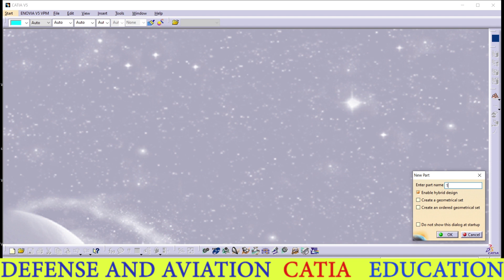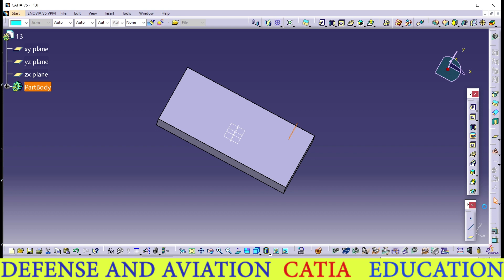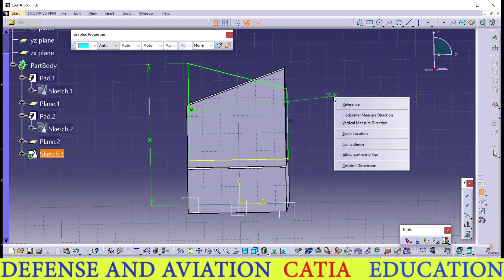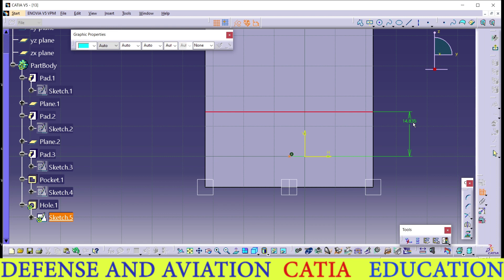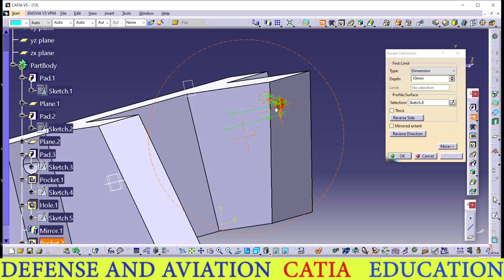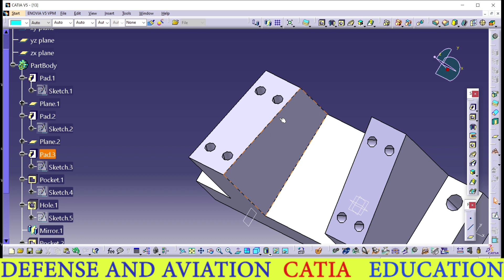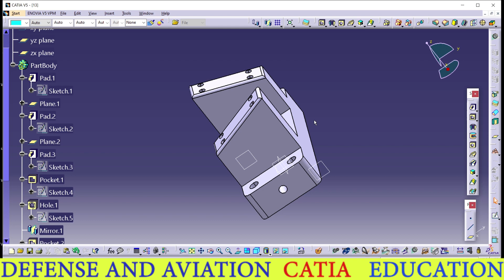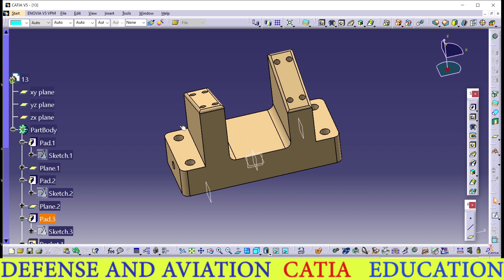CATIA Eğitimleri | CATIA Dersleri | Savunma Sanayi Ve Havacılık CATIA Eğitimleri #13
Bu eğitimimizde  özellikle savunma ve havacılık sektöründe kullanılan benzer parçaların Catia tasarımları bulunmaktadır. Catia eğitim ve Catia derslerimiz ilerleyen dönemlerde ileri seviyelere ulaşacaktır. Şuan temel düzeyden başlama gerekçemiz  bu sektörde ilk tecrübe kazanacak olan mühendis arkadaşlarımıza bir destek olma amacı taşımaktadır. Ayriyeten bu çalışmalarımızı SIEMENS NX CAM veya SolidCAM kullanan arkadaşlarımız için CAM 'lerini deyaparak ilerleyen dönemlerde kariyerini üretim ve imalat mühendisliği alanlarında şekillendirmek isteyen arkadaşlarımıza yardımcı olmaktır.

KANAL HAKKINDA

-Tamamen ücretsiz ve bilim ışığında  kurduğumuz kanalımızda sizleride aramızda görmek isteriz.
-Yeni bir kanal formatı ile karşınızda olacağız.
-Biz eğitimlerimizi ilerletirken sizlerden sadece 3 talebimiz olacaktır.

Bunlar :
         + BEĞENMEK,
         + BİLDİRİMLERİ açmak.

* Kanalımız, başta Savunma ve Uzay ile ilgilenen mühendis ve adayları için  bilgiler, güncel haberler, tasarımlar barındıracaktır.
* Kanalın bir savunma sanayi mühendisi tarafından yönetilmesi sayesinde izleyici konumundan çıkıp öğrenici ve üretici konumuna geçilecektir.
* CATİA, NX-CAM vb programlar ile uçak, roket tasarımları yapılacaktır.
* Nasa, SpaceX başta olmak üzere uzay çalışmaları ve tasarımları barındıracaktır.
* 2024 sonrası yapay zeka ilerleyişi.
* Savunma sanayi mülakatları, işe alımlar, işe yeni başlayanlar için temel kurallar ve eğitimler barındıracaktır.

In this training, Catia designs of similar parts used especially in the defense and aerospace industry are included. Our Catia education and Catia lessons will reach advanced levels in the future. Our reason for starting from the basic level is to support our engineer friends who will gain first experience in this sector. Additionally, we aimed to help our friends who want to shape their careers in the fields of production and manufacturing engineering in the future by making CAMs for our friends who use SIEMENS NX CAM or SolidCAM.

-We would like to see you among us on our channel, which is completely free and established in the light of science.
-We will be here with a new channel format.
-As we progress our training, we will have only 3 requests from you.

* Our channel will contain information, current news and designs for engineers and candidates who are interested in Defense and Space.
* Thanks to the channel being managed by a defense industry engineer, it will move from being a spectator to being a learner and producer.
* Airplane and rocket designs will be made with programs such as CATIA, NX-CAM etc.
* It will feature space studies and designs, especially from NASA and SpaceX.
* Artificial intelligence progress after 2024.
* It will contain basic rules and training for defense industry interviews, recruitment, and new hires.

CATİA Eğitimlerimizde:
* Assembly Design
* DMU Kinematics
* Drafting
* FreeStyle
* Generative Sheetmetal Design
* Part Desing
* Sketc Tracer
* Scructure Desing
* Weld Desing
* Sheet Metal Desing
* Generative Sheetmetal Desing
* Generative Shape Desing